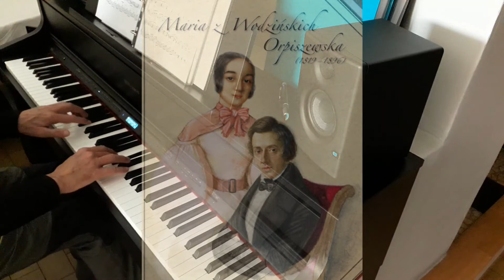Valse de l'Adieu 1835 Opus 69 N°1 (La b Majeur) Frédéric CHOPIN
Je ne pense pas que Chopin m'aurait donné l'autorisation de jouer sa valse!! et oui, car FRED, ne donnait pas son accord à tout le monde pour jouer ses morceaux en public, de peur que cela dénature ses compositions...( il l'a fait une fois pour une de ses élèves... )
J'ai mis " un historique de cette valse " dans les commentaires..